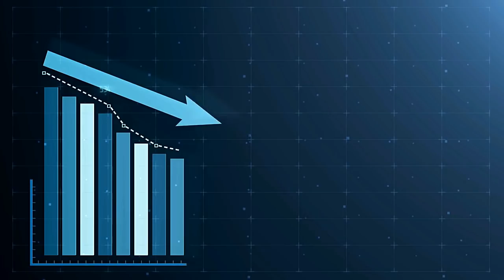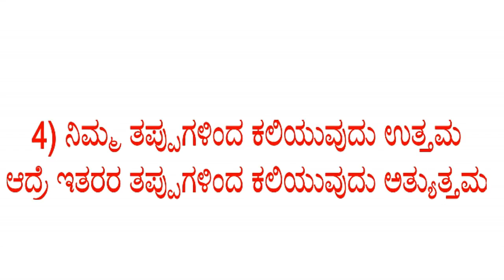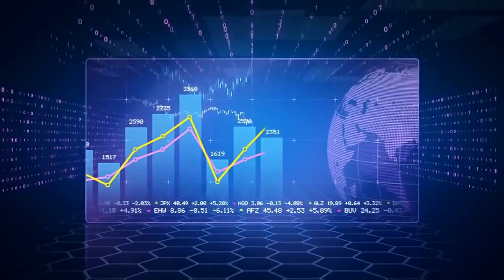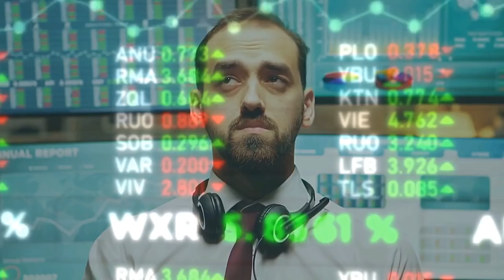ಈ 6 ಕೆಲಸ ನೀವು ಮಾಡಿದರೆ 21 ದಿನಗಳಲ್ಲಿ ನಿಮ್ಮ ಜೀವನ ಬದಲಾಗತ್ತೆ | Do This 6 Things To Become Success In Life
Do This 6 Things To Become Success In Life!

Ever wondered what it takes to be a successful person in life? It might be subjective to answer, but there are a few things which we certainly can point out and utilize them in daily lives to become more effective.